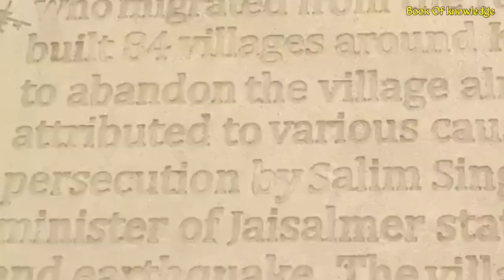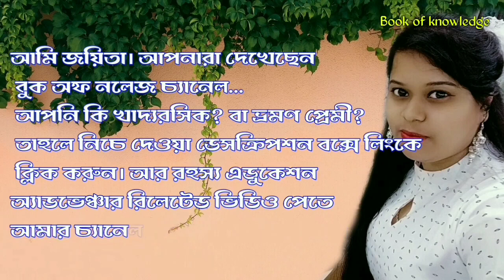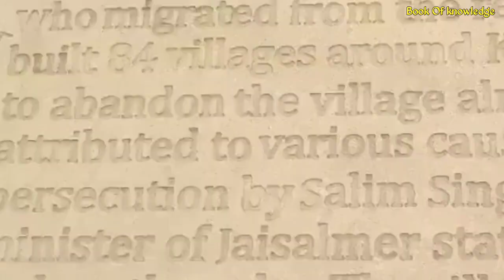আজও অভিশপ্ত রাজস্থানের এই গ্রাম, যেখানে রাতে যাওয়া নিষিদ্ধ, গেলেও অঘটনের সম্মুখীন হতে হয় -Kuldhara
আজও অভিশপ্ত রাজস্থানের এই গ্রাম, যেখানে রাতে যাওয়া নিষিদ্ধ, গেলেও অঘটনের সম্মুখীন হতে হয়

Related Quarries
kuldhara story
kuldhara history
 haunted villige kuldhara rajasthan haunted
haunted house
haunted place in india
haunted village
ghost
 real ghost
कुलधरा का रहस्य
 real story of kuldhara
 bhutya
 bhootiya kahani
bhootiya story in Bengalii
 village
mr indian hacker
 bhangarh
bhangarh fort
kuldhara at night
kuldhara village
asias most haunted place - kuldhara
kuldhara story Haunted Villige Kuldhara Rajasthan
kuldhara history
 Rajasthan India Haunted Village Kuldhara Jaisalmer Night drive Kuldhara: An Abandoned Cursed Village of Rajasthan
Asia's Most Haunted Place - Kuldhara
 rajasthan Indian Ghost Town of Kuldhara- Country's List of Haunted Places
A real Haunted video Kuldhara village Road,
 Another Night at Kuldhara
 kuldhara at night
 kuldhara haunted
ghost exploring india paranormal investigation